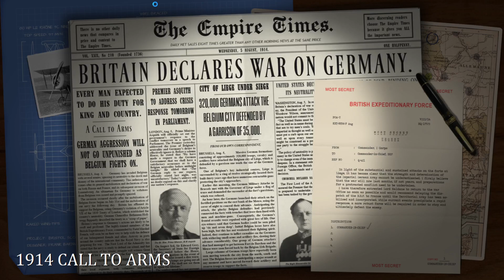Strategic Command wwi Call to arms Aliados X 024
Capítulo vigesimocuarto: Recuperamos  Ivangorov y Nancy.

Serie en el Strategic Command Primera Guerra Mundial.
Jugamos con el bando aliado (La Triple Entente), el escenario normal que cubre toda la guerra: Call to arms.

Sin más se despide desde Cantabria